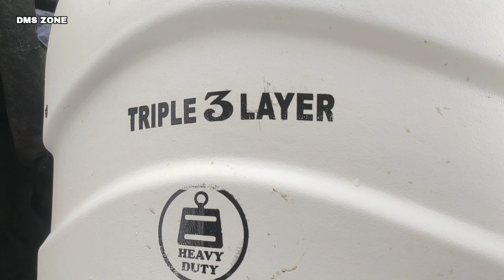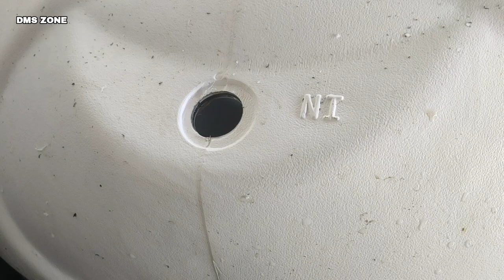Water Tank fitting / 1000 litters LEOPLAST 3 layer over head tank installation Tamil